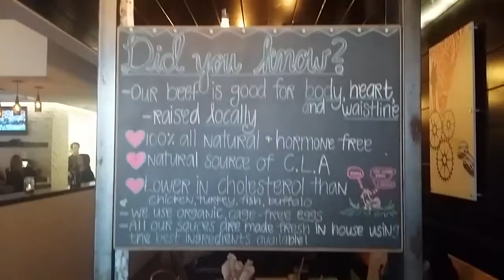Guru Burgers & Crepes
Burgers and fries are so yesterday...now it's all about the burgers and crepes! Guru Burgers and Crepes is the perfect place for burger lovers where the Akaushi beef is ground in house.